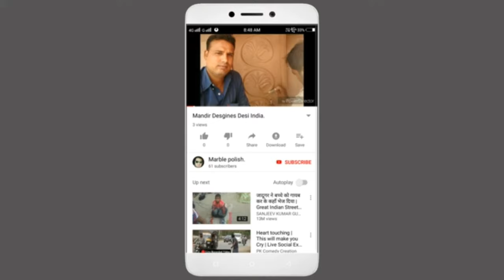टाइल्स मिस्त्रियों के औजार || Professional Tiles Fitting Installation Tools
टाइल्स फिटिंग टूल्स
टाइल्स लगाने के ओजार
टाइल्स लगवाने के औजार
टाइल्स लगाने वाले औजार
tiles kese lagaye
chemical mein tiles kese lagaye
chemical mein tiles lagane ke tools
tiles installation tool
tiles fitting ke tools
tiles Lagane ke aujar
tiles Lagane wale tool
easy Tarika tile lagane ka
tile lagane ka Sahi tarika
kam Samay Mein tiles Kaise lagaen
kam time mein tiles Kaise lagaen
tiles installation process
tiles lagane ka Asan tarika
chemical Mein tiles Lagane wale tools
masale Mein tile Lagane wale tools
chemical Mein tiles Kaise lagaen
masale Mein tiles Kaise lagaen
how to install tiles
perfect tiles fitting tools
टाइल्स लगाने का तरीका
टाइल्स लगाने के औजार
कम समय में टाइल्स कैसे लगाए
कम समय में टाइल्स लगाने के औजार
best tiles fitting tools
amazing tiles fitting tool
best tiles fitting tools price
useful tiles fitting tool
tiles fitting tools rate
marble flooring design imran
imran power tools
best way tiles installation